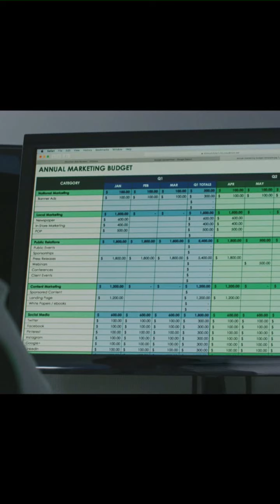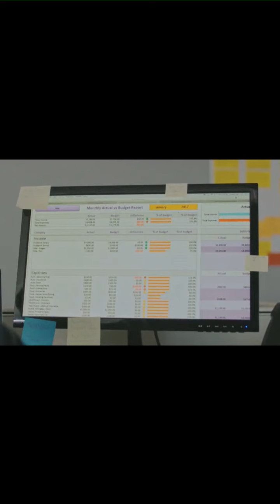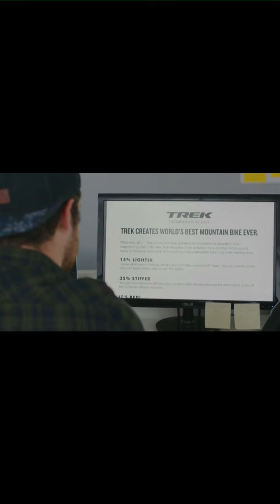How to Meet A Pretty Girl and Learn Something New Like Mountain Biking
IFHT (I F*cking Hate That) made this funny video and we Phone View It  (Portrait Orientation). Added helium to the Voice Over and mix it with its British Voice-over.

Random Not Your Everyday Scene

Thank you for reading through the details, be sure to subscribe to our channel and ring the bell to get notified of our latest videos, you have the option to be notified for occasional videos or all of them, If on the phone make sure you go to your phone settings to switch on notification